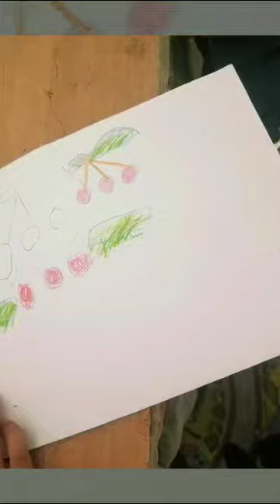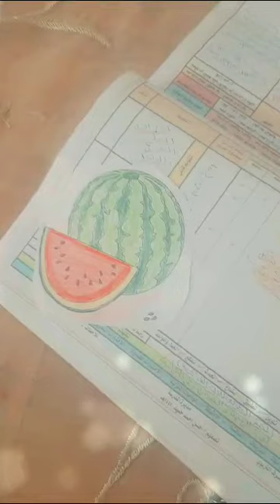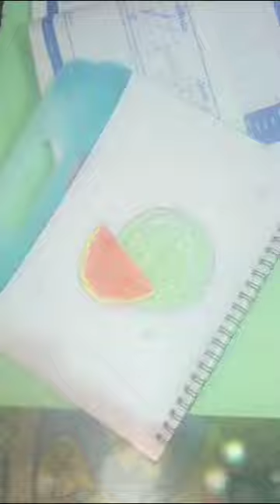حصة رسم الفواكة مدارس النموذجية اليمنية المركز الرئيسي